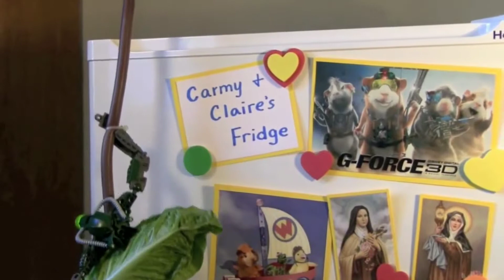To the Guineamobile !